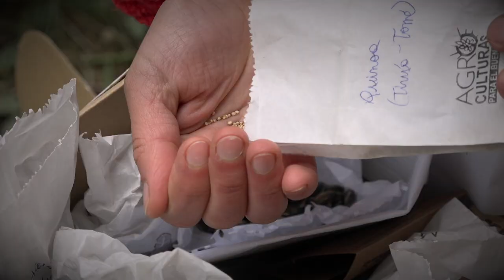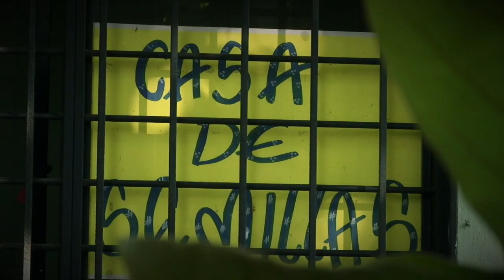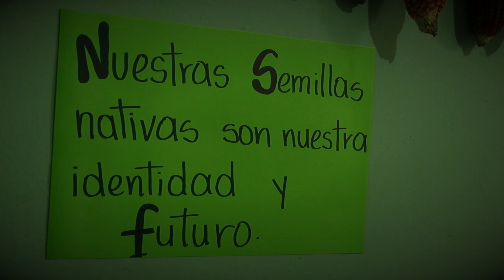Casas de semillas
Video que nos acerca a las casas de semillas como una estrategia que puede aportar a los procesos de resguardo de semillas como bien común, contribuyendo también a mantener una alimentación más saludable y soberana, a la conservación del futuro de la naturaleza y la humanidad.